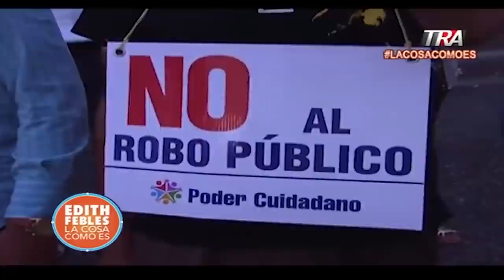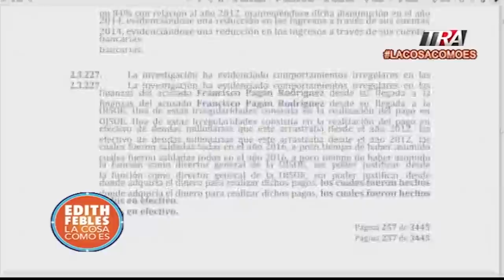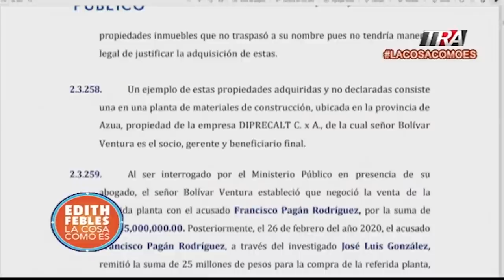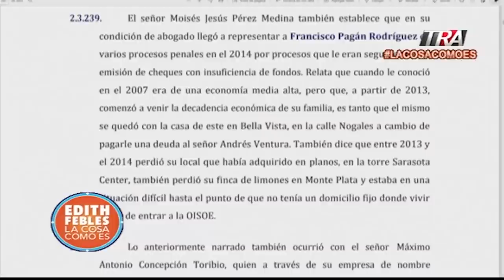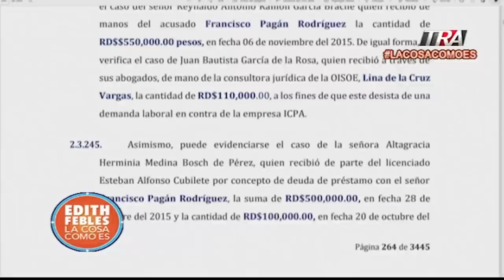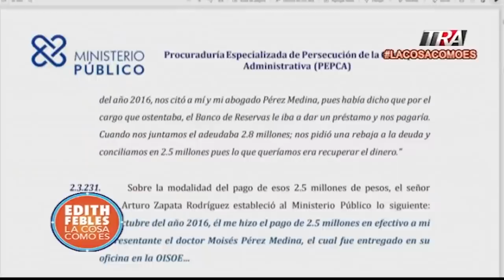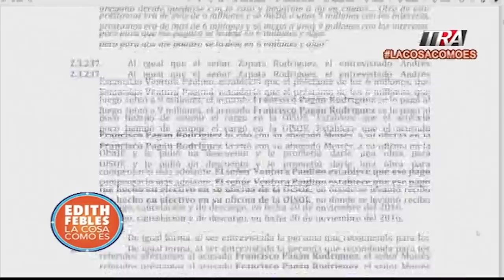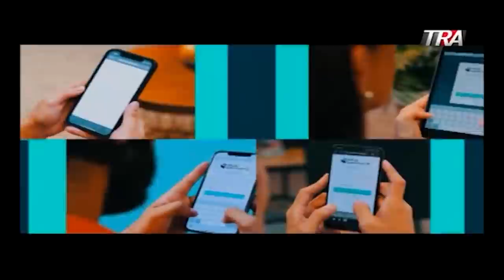La Cosa Como Es con Edith Febles (Retransmisión) | En Vivo 27/12/21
Canal Oficial Periodista Edith Febles